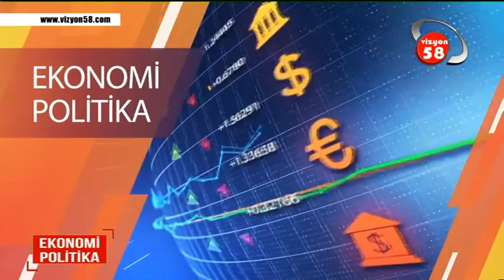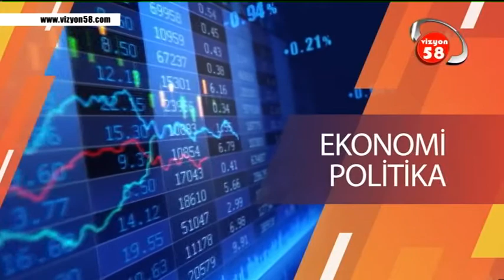EKONOMİ POLİTİKA 14 TEMMUZ 2020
METİN KABAKCI'NIN HAZIRLAYIP SUNDUĞU EKONOMİ POLİTİKA PROGRAMINDA KONUKLARIMIZ AZERBAYCANLI TÜRK YAZAR ''ELUCA ATALI'' VE HUKUKÇU GAZETECİ YAZAR '' BABEK AZAD'' OLDU.